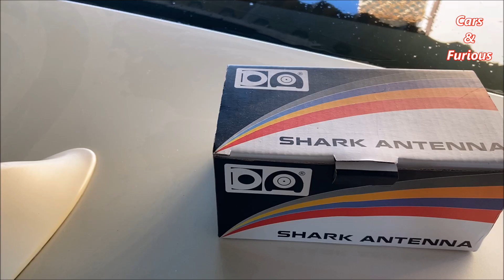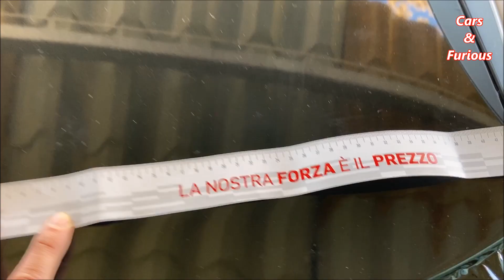Nuova Antenna Shark Pinna di Squalo Adesiva Radio Universale, Per Nissan Qashqai e Altre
Nuova antenna Adesiva a pinna di squalo universale per tutte le auto, disponibile in vari colori.

Link antenna:

Link spatola in plastica